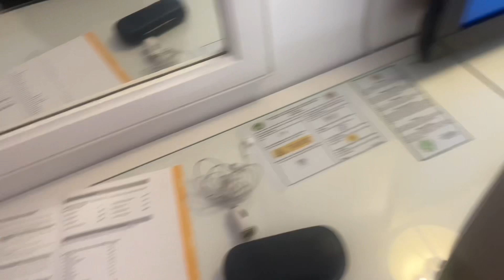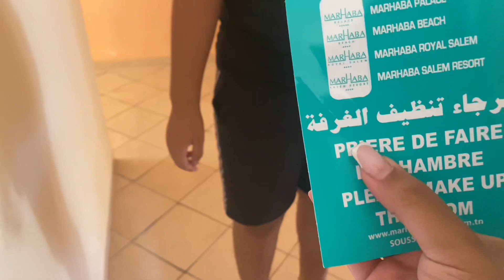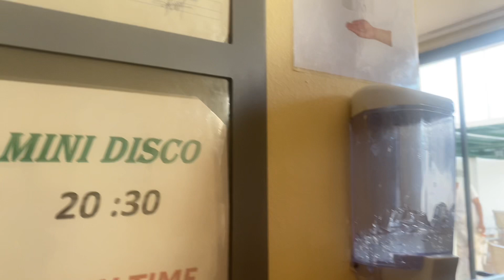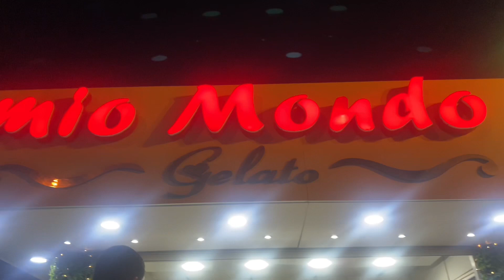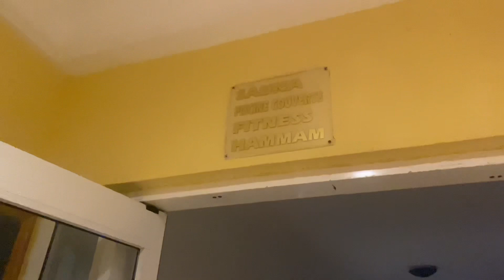VLOG : 1 JOURNÉE AVEC MOI DANS UN HÔTEL À SOUSSE 🇹🇳⛱☀️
METS EN HD C’EST IMPORTANT*

Nouveau Vlog dans un hôtel à Sousse 🇹🇳!!! j’espère que ça vous plaira
Merci d’être autant à regarder mes vlogs j’vous aimes 🥹😿🫰🏽🫰🏽🫰🏽
- Comment je réalise mes vidéos ? 🎥 :

•• Logiciel de montage : Capcut
•• Miniature : Picmonkey et Picsart
•• Caméra: iPhone 11
•• Éclairage : Ring light NEEWER ( amazon )

- Où me trouver mise à part YouTube ? :
-  5€ sur ta première commande beauteprivee

- Avec ce lien de parrainages tu as -5€ sur LALALAB pour ta première commande

Bon visionnage xoxoo
( Si tu as lu jusqu’à la commente ”⛱” )

4 885💕